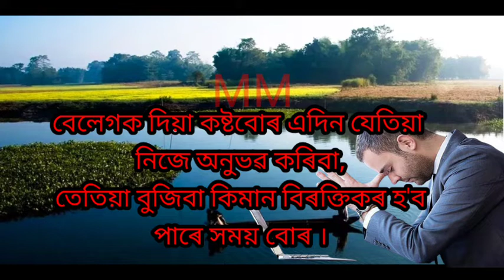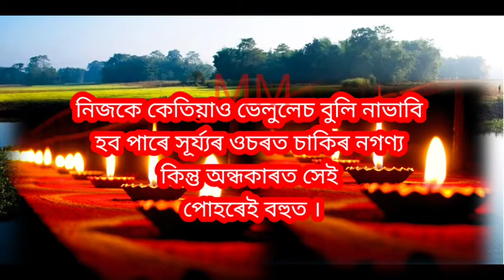Best Motivation Quotes / Life Changing Motivational Quotes / Assamese Motivation Speech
Mix Motivation Jarbash . Best Motivation Quotes in Assamese How can I change my life